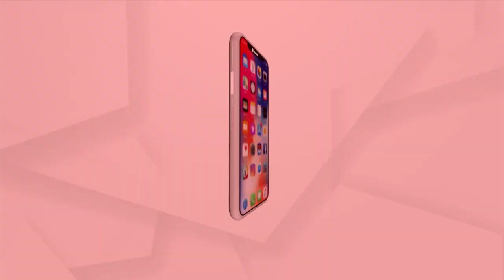All India Tribal Writers' Meet Organises At SOA, Bhubaneswar